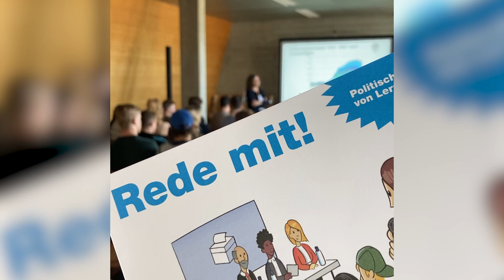«Rede mit! Ein Projekt zur politischen Teilhabe»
Obwohl junge Menschen am längsten von den Auswirkungen einer Volksabstimmung betroffen sind, stimmen sie weniger oft als der Rest der Bevölkerung ab. Berufsschullernende seltener als Gleichaltrige an Mittelschulen. Der Kanton Zürich möchte das ändern. Zusammen mit dem Verein Discuss it, dem Dachverband Schweizer Jugendparlamente (DSJ) mit dem Angebot easyvote und dem Jugendparlament Kanton Zürich haben wir das Projekt «Rede mit!» ins Leben gerufen. Mit Debatten an Berufsfachschulen fördern wir die politische Teilhabe von Lernenden.